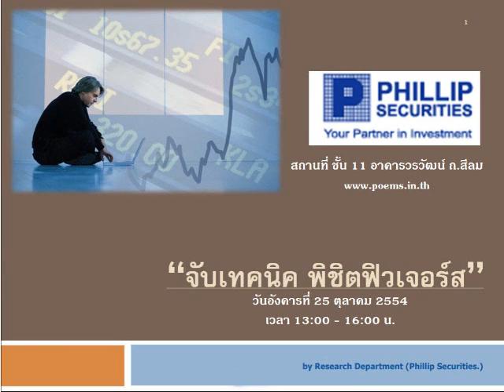กลยุทธ์ตลาดอนุพันธ์ บล.ฟิลลิป (6 ต.ค. 54)